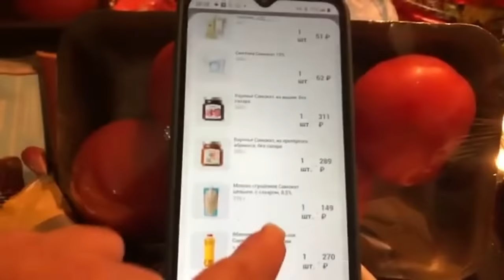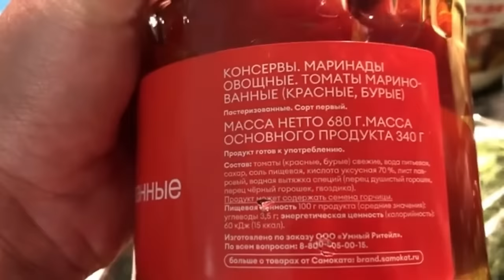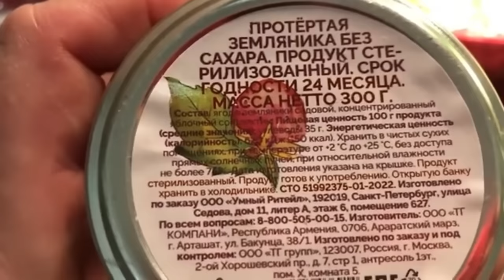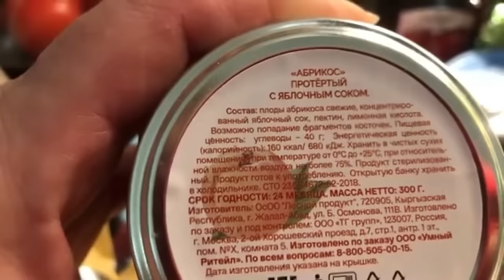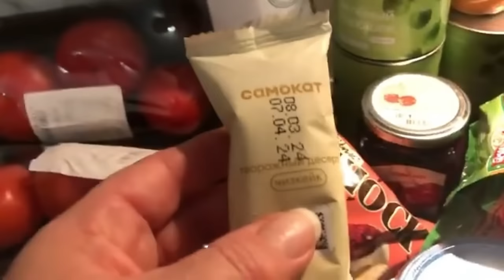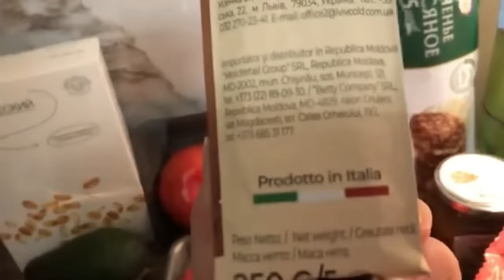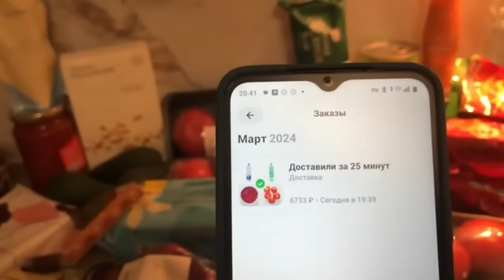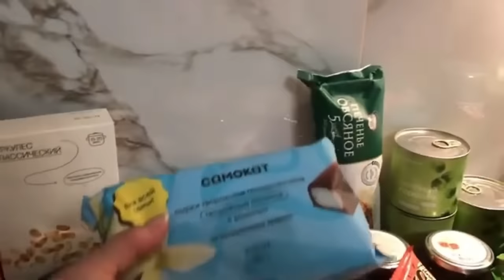😱👀АМЕРИКАНКА в ШОКЕ от ЦЕН в САМОКАТЕ от СБЕРА! 🤪 ЭТОГО ВЫ НЕ УВИДИТЕ в США! 👍😉❤️ самокат 👍🐝🌺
👍🐝🌺 Сегодня я ПЕРВЫЙ раз воспользовалась приложением САМОКАТ! И просто была шокирована КАЧЕСТВОМ, скоростью и ЦЕНАМИ этого сервиса! В США вам такого не увидеть. 👍🐝🌺